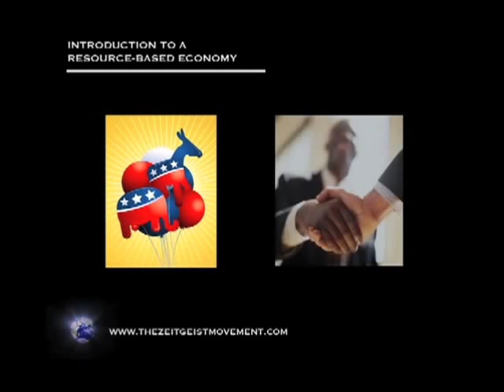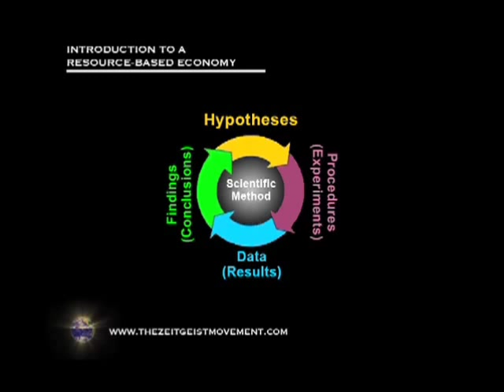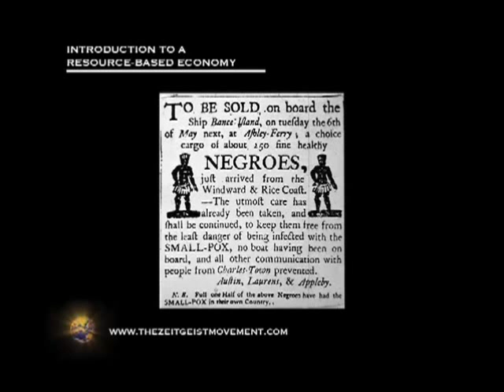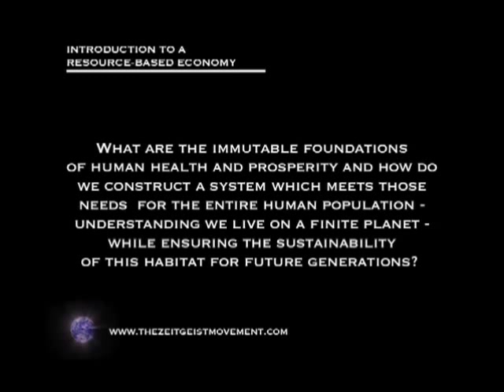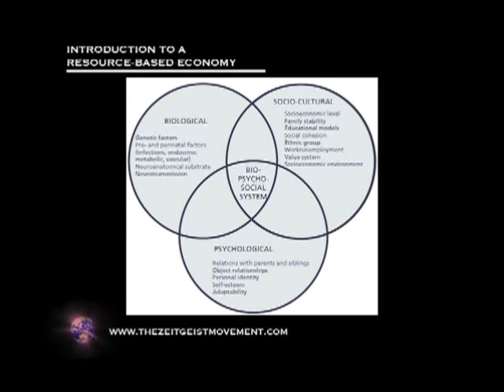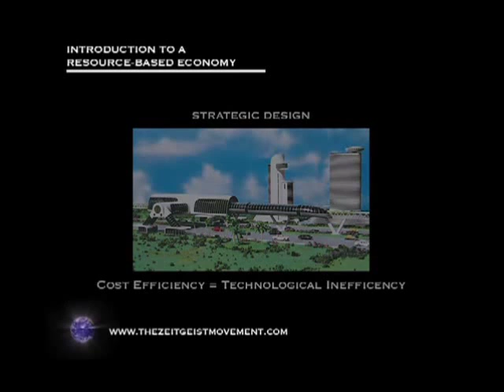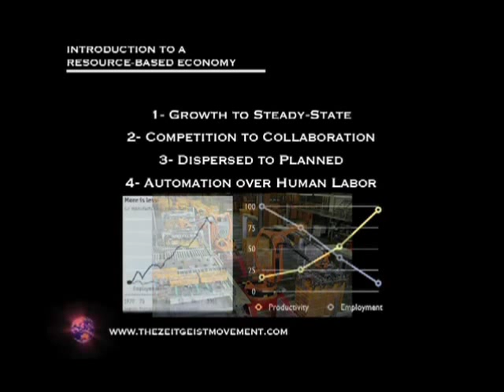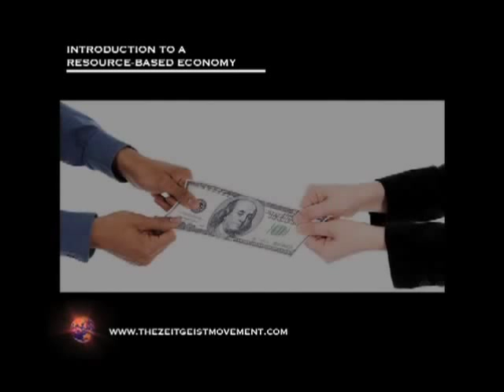Introducción a una Economía Basada en Recursos - Peter Joseph en TEDx